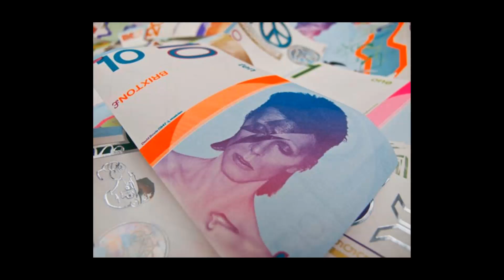A Special Tribute to David Bowie and Prince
Today we remember two great artists...

Questions?

New blog every Thursday!

New podcast every Tuesday @ 2 p.m.